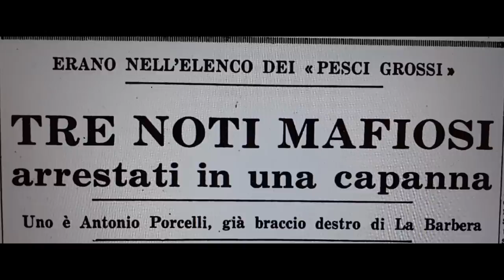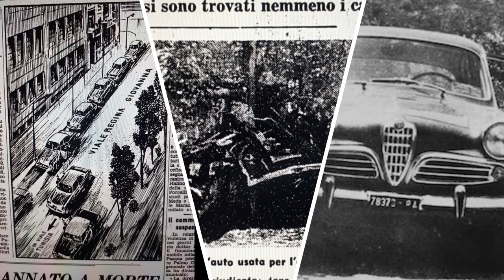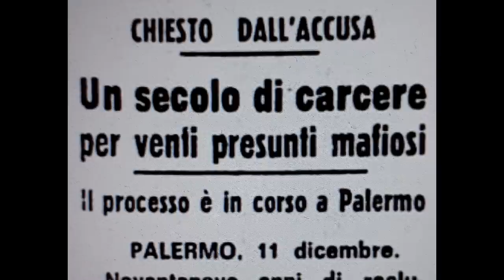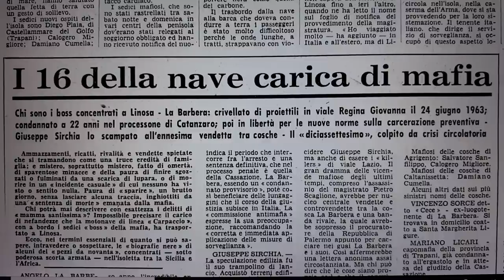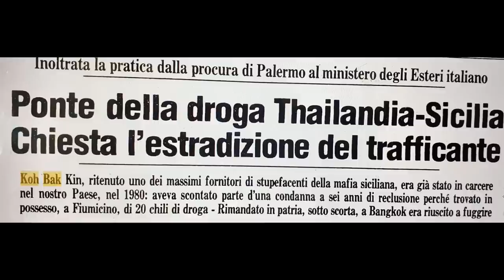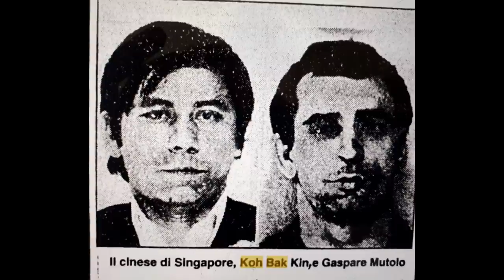Rosario "Saro" Riccobono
Salvatore "Saro" Riccobono pensa di essere sfuggito alla mattanza Corleonese ma non è così.
Rosario Riccobono pensa di essere al sicuro schierandosi con i Corleonesi ma ha sbagliato i calcoli

Vuoi approfondire: italiamistero.it/rosario-riccobono/